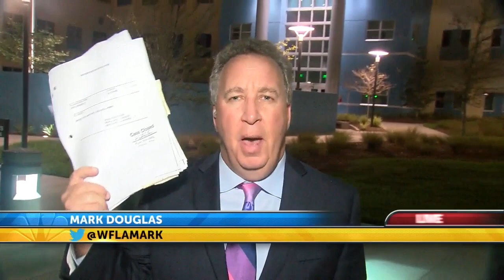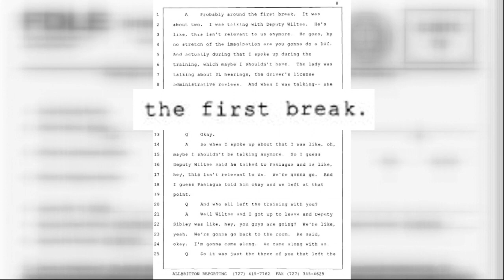Deputy drank on duty at anti-drunk driving conference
Michael Szeliga packed a bottle of Jameson Irish whiskey.